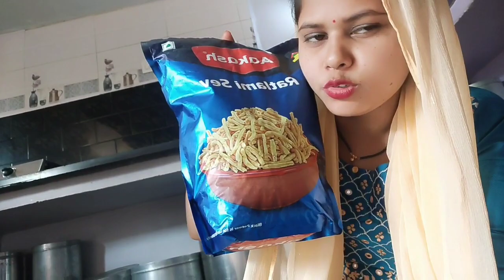मैं Youtube छोड़ रही हूँ।my first vlog|Kavin vlogs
More vlogs
गणपति बाप्पा के लिए 501 मोदक कैसे बनाये हमने❣️|Itni barish ki vajah se pura plan khrab ho gya